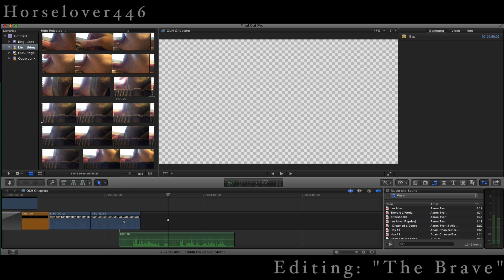"The Brave" Preview - Speed Editing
↓ Please Read! ↓

✿ So I bet most of u r all like... what the heck is this? xD
✿ Well ever since I got my Nikon camera for Christmas I decided I was going to do a random scene to play with my angles and such! So this is the scene. It partakes in the Our Last Hope world and the plot of the breyer short is actually not too bad. Tried to make it a little thought provoking. ;)
✿ Felt like uploading something so here's a random preview.

♫ MUSIC USED ♫
Catgroove - Parov Stelar

_horselover446_
✎ DEVIANTART ✎
PatsyYT

See all u Creative Creators later!
~ Creator 2

❤ EXCLUSIVE DESCRIPTION QUESTION ❤
~ What was your favorite part of Our Last Hope Chapter 5? ~